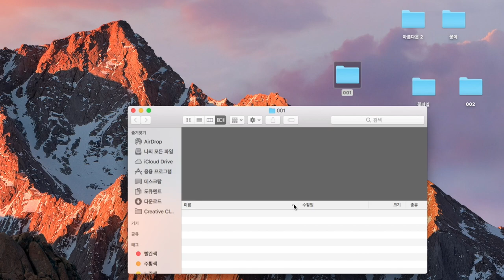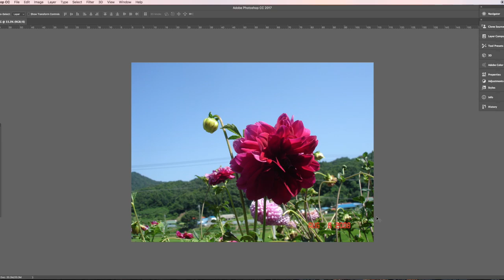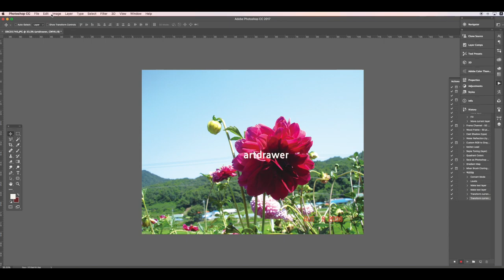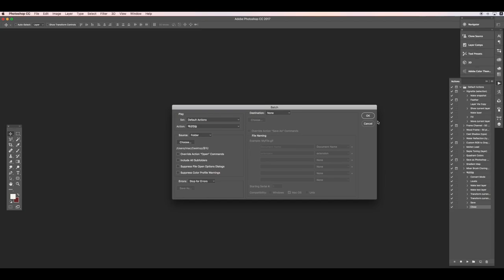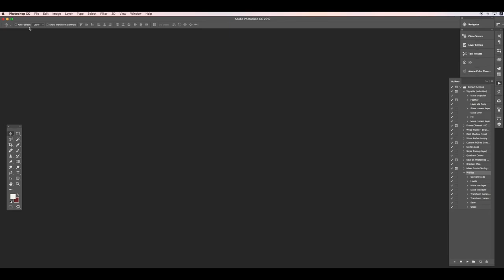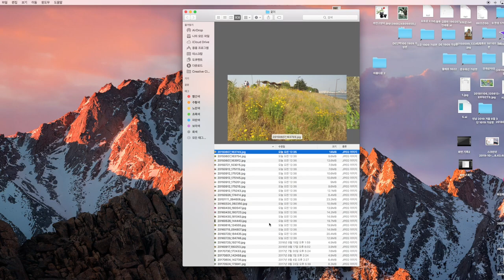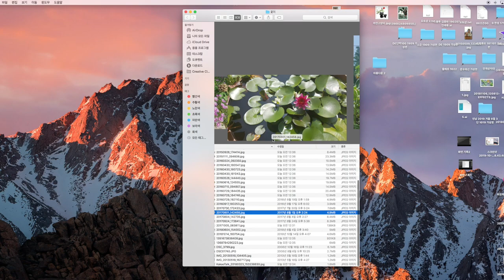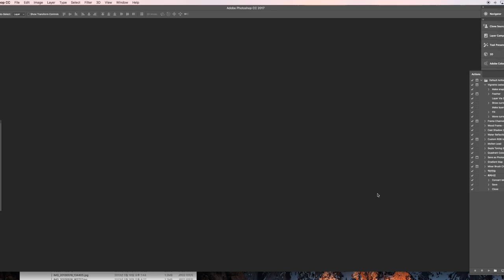[포토샵 강좌 22] 👍 포토샵 액션 사용법을 익혀 클릭 한번으로 사진 일괄처리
포토샵 액션을 사용하면 수많은 사진도 몇분안에 보정작업 글자넣기 등 다양한 작업을 빠르게 일괄처리 할수 있습니다